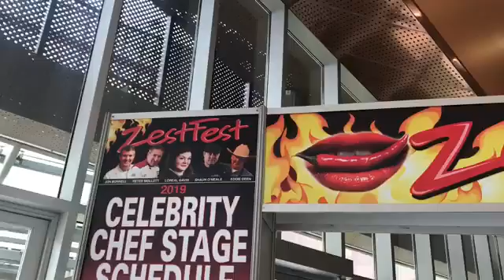ZestFest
What a fun day! ZestFest was ​🔥🔥🔥​! Make sure to stop by this weekend for delicious food, great music, and the spiciest dishes in the metroplex.

Community Content by:
North Texas Ford Dealers
Ford Motor Company
GTB